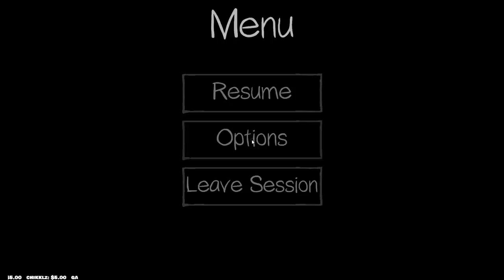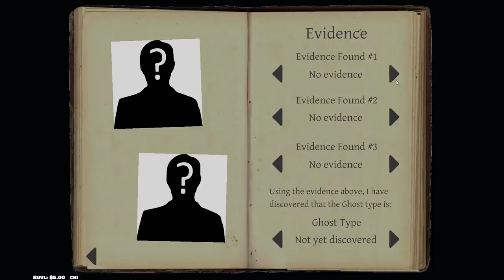Going to the under world | Phasmophobia Live